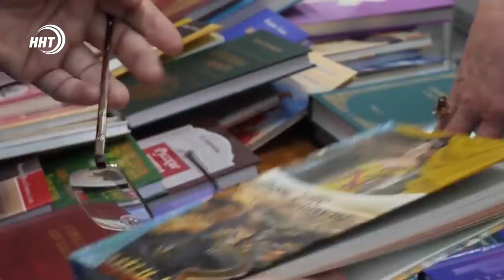Новости Дагестана за 2.04.2021 года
1. Совместный рейд ГИБДД и МЧС  « Уступи дорогу помощи» прошел сегодня в Махачкале.
2. Народные гуляния в честь открытия улицы Мамедбекова после ремонта прошли в Дербенте.
3. А о подробностях студенческого фестиваля, который проходит в Махачкале в нашем выпуске.